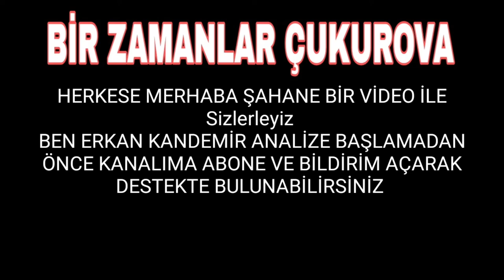Bir Zamanlar Çukurova 59. Bölüm Fragmanı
Yorumlarda saygılı olup küfür ve hakaret edenleri spam olarak işaretliyorum#birzamanlarçukurova birzamanlarçukurova59 birzamanlarçukurova59fragman bzç birzamanlarçukurovafragman birzamanlarçukurova59fragmanı birzamanlarçukurovafragmanı59 birzamanlarçukurovafragman59 bzçfragmanı59